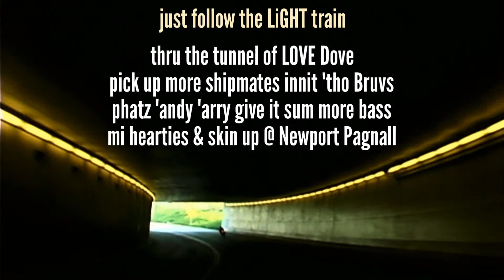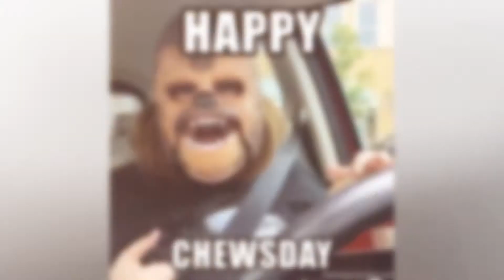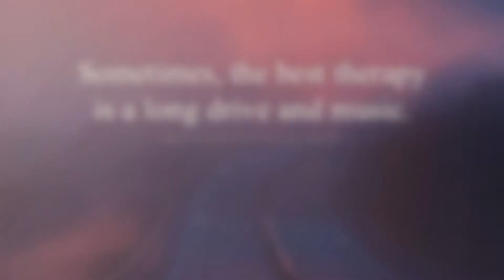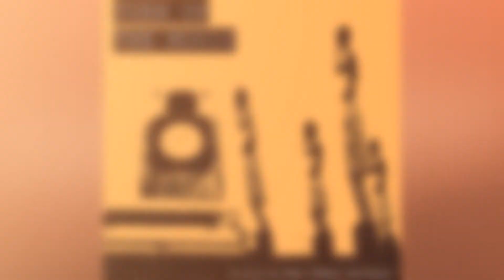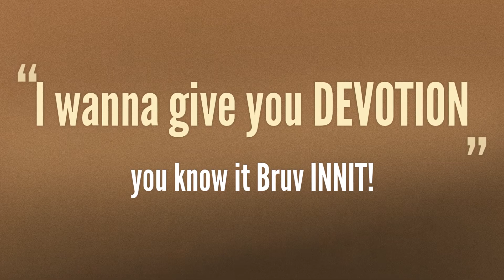London KISStory #02/09 Tears | Trouble Anderson + Frankie Knuckles Tribute for 2020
London KISStory PIRATES + FREEdom = Part #02/09 Kiss FM

Frankie Knuckles Presents Satoshi Tomiie - Tears (Classic Vocal) - 1989

Part #01/09 Kiss FM